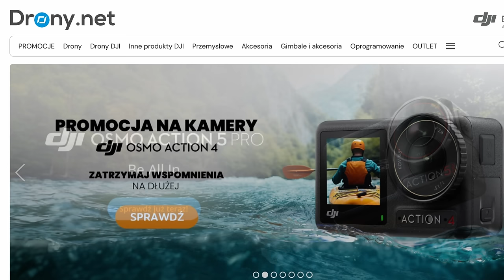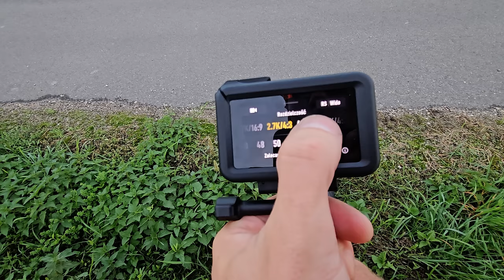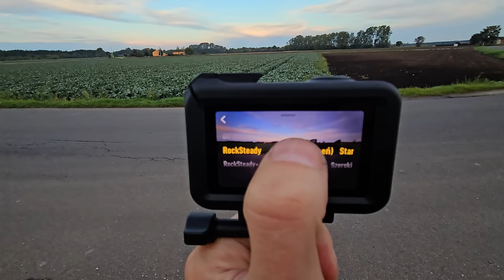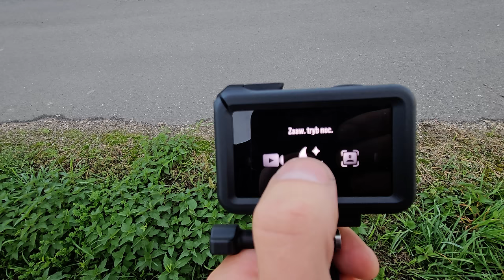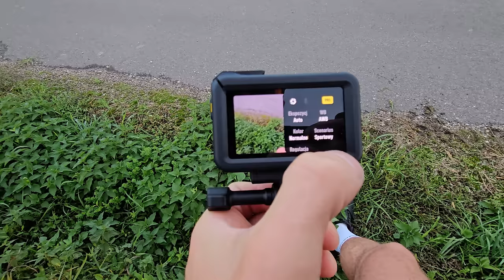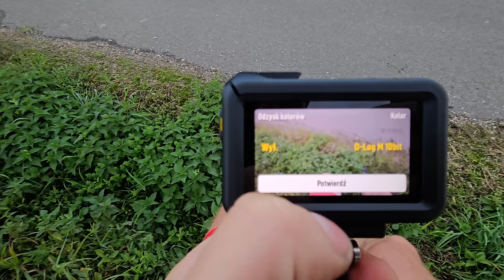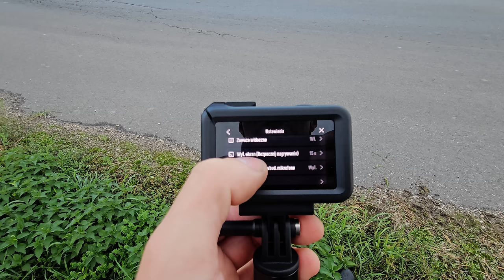Najlepsza Kamera Sportowa 2024? Sprawdź DJI Action 5 PRO! Czy Nadaje się do Vlogów? 🤔